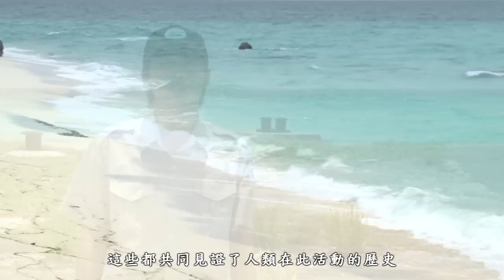[行動解說員]東沙環礁國家公園- 東沙陸域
東沙環礁國家公園位於南海北端，距離高雄約450公里，是我國第一個海洋型的國家公園，珍貴的珊瑚環礁地形及繽紛的海洋生態是最主要的特色。